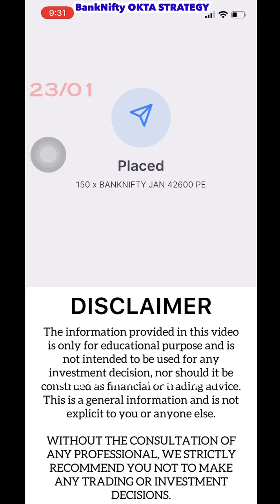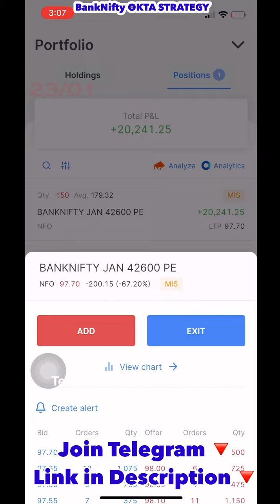Bank Nifty Option PUT Selling 42600 😱😰